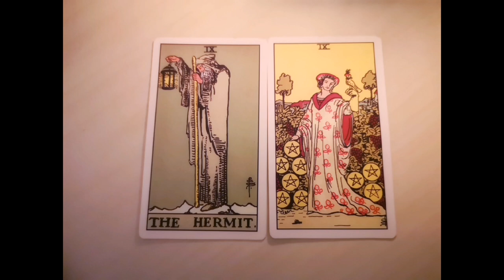The Hermit and Nine of Pentacles⛤♍♀️ Tarot card combination and its meaning